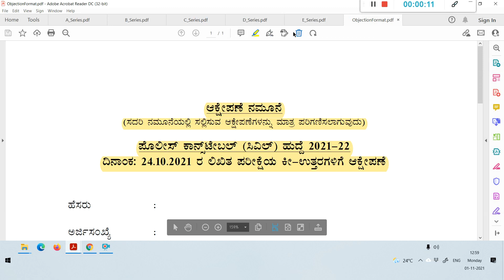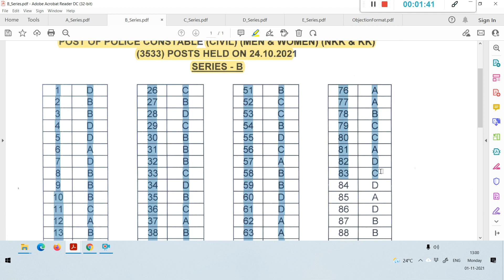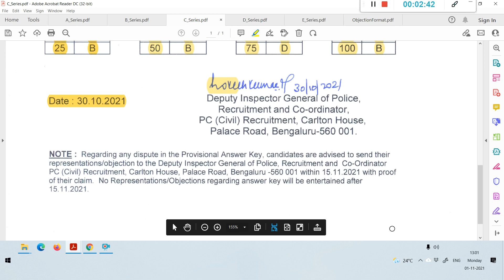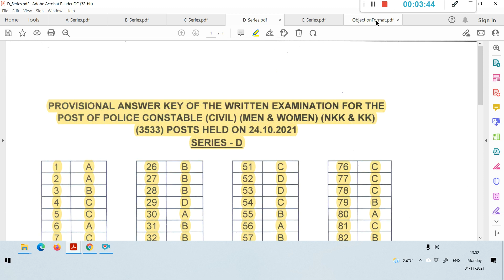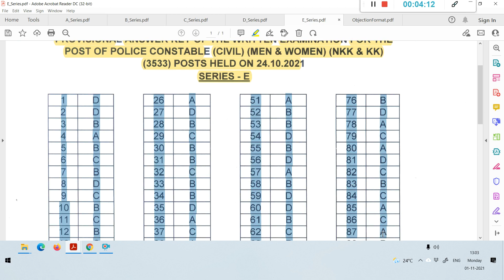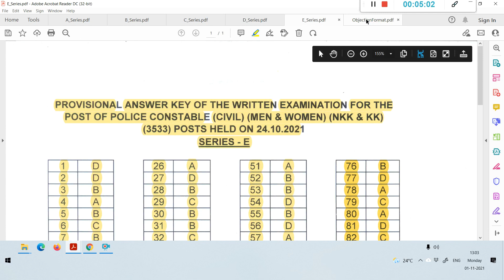PC CIVIL Provisional Answer Key ( WRITTEN EXAM24.10.2021)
PC CIVILProvisional Answer Key ( WRITTEN EXAM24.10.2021)
Notification No: 01/RECRUITMENT-04/2021-22
Series A  Series B Series C Series D Series E
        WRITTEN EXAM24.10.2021